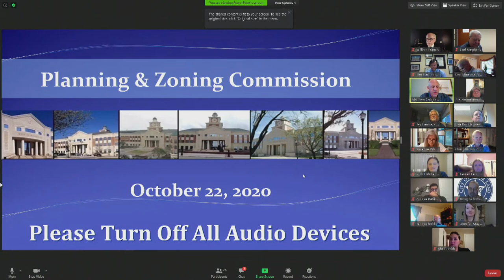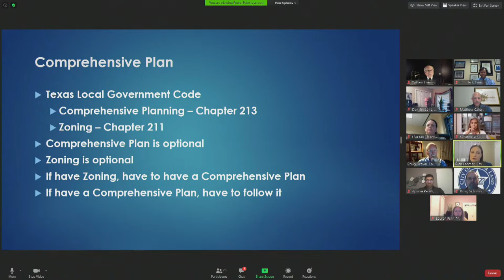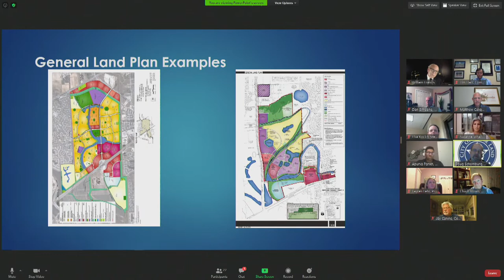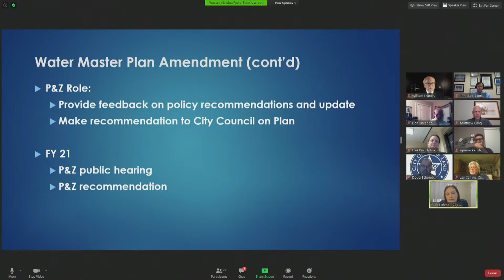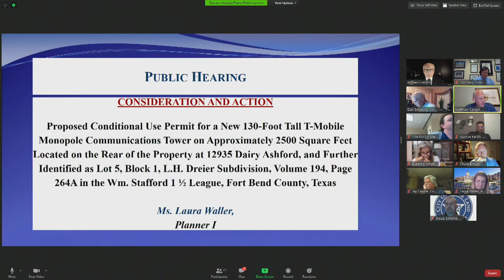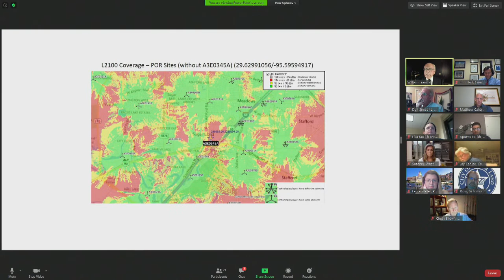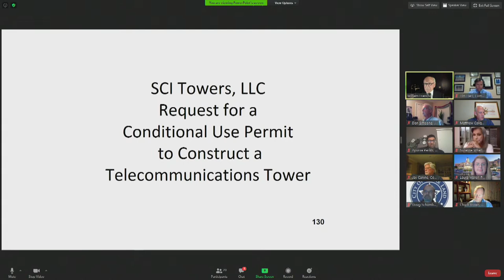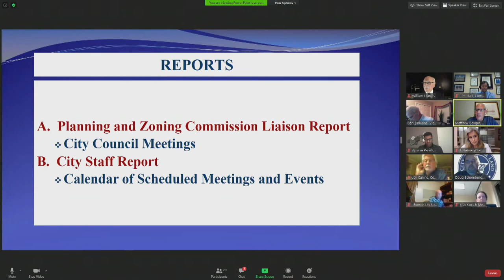City of Sugar Land Planning and Zoning Commission Meeting 10/22/20